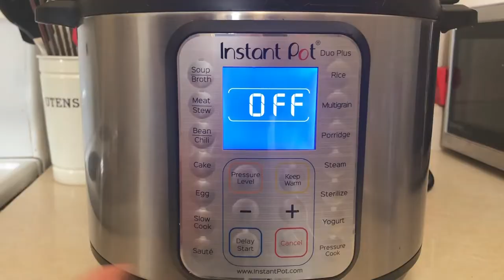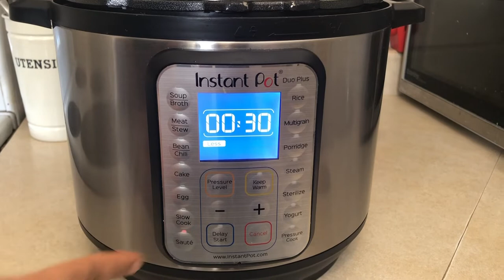Easy Palak Paneer Instant Pot Recipe | Indian Cottage Cheese with Spinach Curry | Cooking with Anadi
Hey everyone! This Easy Palak Paneer Instant Pot recipe is perfect for anyone who wants to experience the traditional recipe in half the time and make clean up easy!

You'll see with this Instant Pot palak paneer recipe that you can pressure cook in 0 minutes. Yes, 0! This will blow you away and will definitely be ready in no time! A few simple steps you need to follow and you have a luxurious Indian dinner ready tonight. Enjoy!